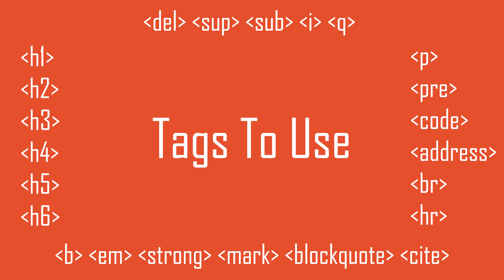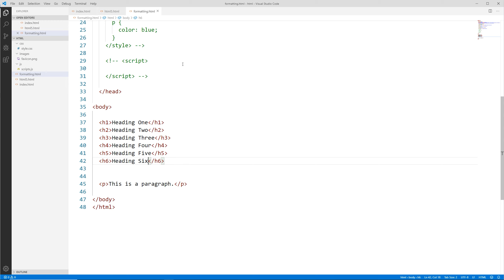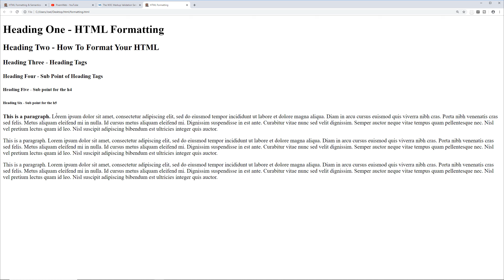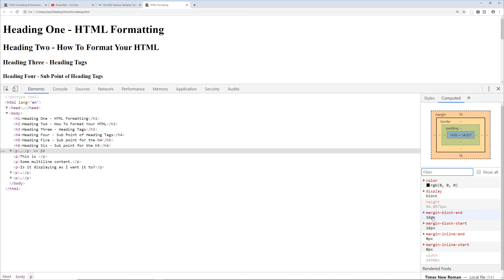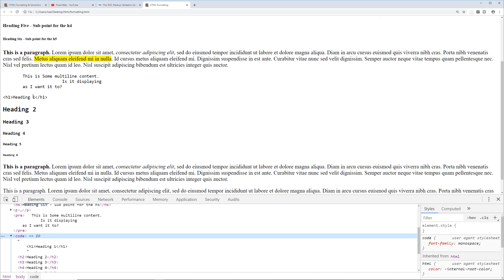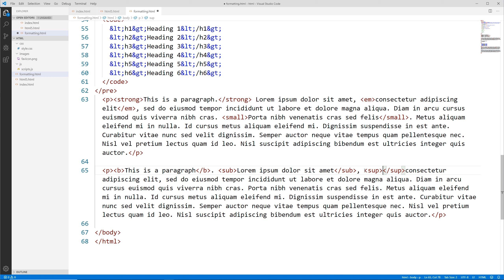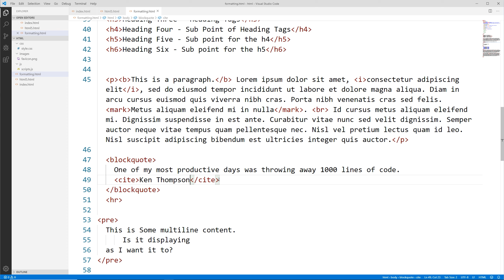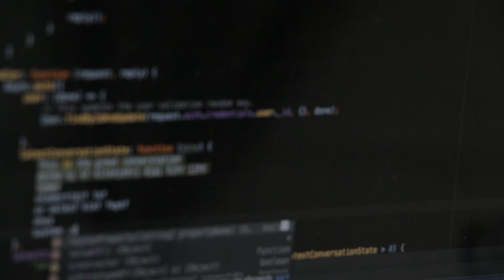HTML Formatting & Semantic Tags - Tutorial for Beginners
In this video I talk about HTML Tags used for Formatting Your Page Content in a Semantic way. There are a lot of HTML Tags that you can use and knowing when to use which tag for your content can be difficult at first.

Properly formatting your html document is important for web browsers, search engines and most importantly, people visiting your website.

I go over some of the most important tags for you to use in order to properly format your content from:
HTML Heading Tags
HTML Paragraph Tag
Preformatted Tag
Code Tag
Blockquote Tag
and more.

This video is important to watch if you want to get a better understanding on how to format your HTML Document.

Here's the playlist link and other videos you might find helpful.